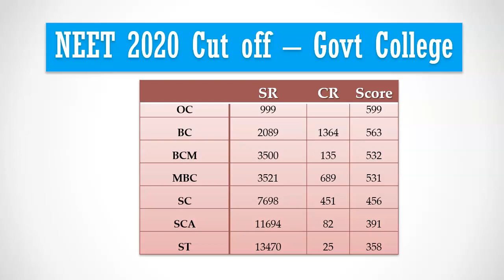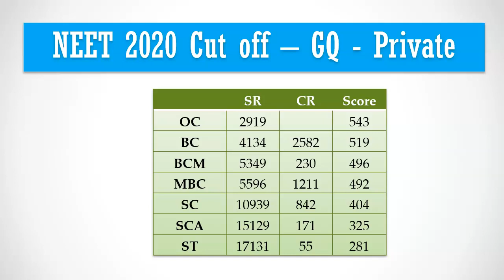Expected Tamil Nadu NEET 2021 Cut off for MBBS Government and Private Colleges - State Quota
Yesterday, I released NEET 2021 cutoff for Govt Colleges through All India Quota. Many students have requested expected neet 2021 cut off for many states. There were lot of requests for Tamilnadu state. In this video, we are going to see the expected NEET 2021 cut off for Govt Quota in Tamilnadu government medical colleges as well as private medical colleges.

Before beginning this video, I would like to remind if you are searching for last year NEET cut off for Tamilnadu State Quota cut off for any medical college and have not installed MBBSCouncil app, you can install it from google playstore.

Ok. lets begin.Lets start with last year Tamilnadu government medical college cutoff . For Open Category, it was 599. Can we say, the expected NEET score cut off for 2021 would be close to last year neet score cutoff based on the last year trend.
No... During 2020, tamilnadu state quota cut off for all reservation categories increased by 80 marks. During 2019 also, the cut off increased by 80 marks. so, can we say this year also the cut off will increase by 80 marks...

No. Last year itself, we have reached the peak as open category cut off was just 10 marks less than the all india quota cut off. Moreover, this year question paper is tough. so we are anticipating the cut off to be around the 580 for open category for NEET 2021 Tamilnadu state counselling for government colleges.
You can see the cut off for other categories here. We are anticipating cut off to reduce by 20 marks for all reservation categories.

If you are interested to know last year tamilnadu state quota cut off for any medical college, you can install mbbscouncil android app.